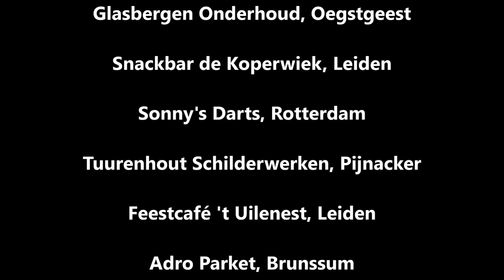Rilana over loting Open Haagse Stal dames 2013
Rilana in gesprek met Andre v/d Voort over de loting van de Open Haagse Stal dames 2013 en hoe de aankomende vier weken er uitzien in aanloop naar Zuiderduin Masters 2013.